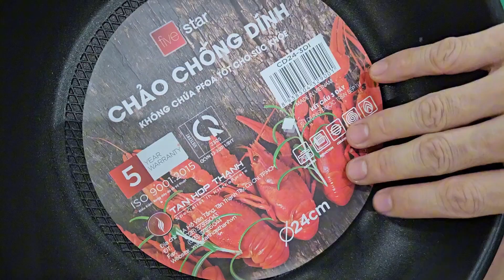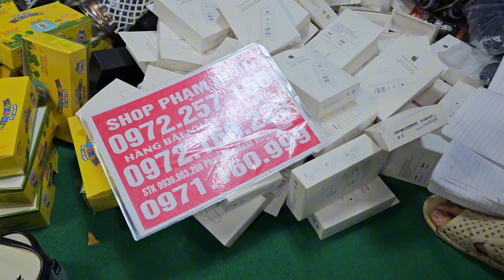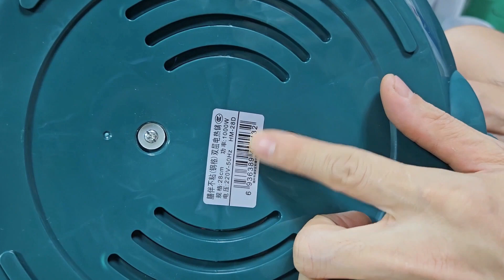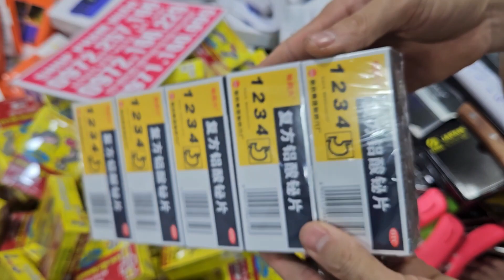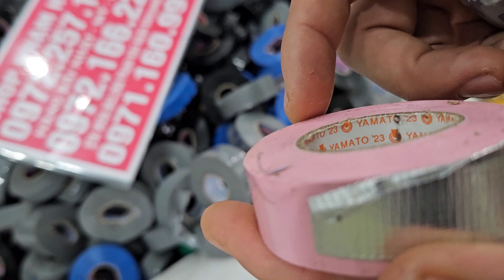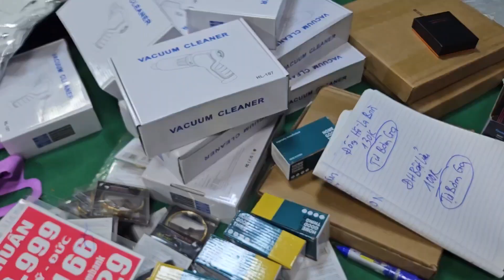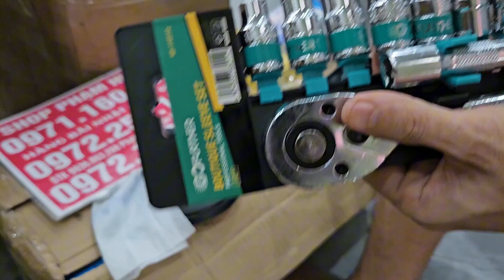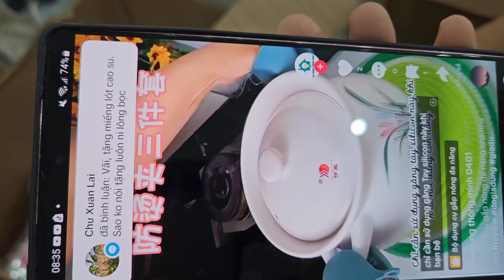em lên lô chảo chống dính nhật, bếp hồng ngoại